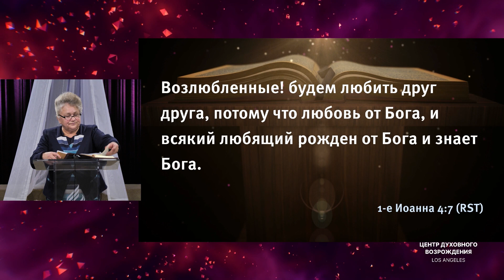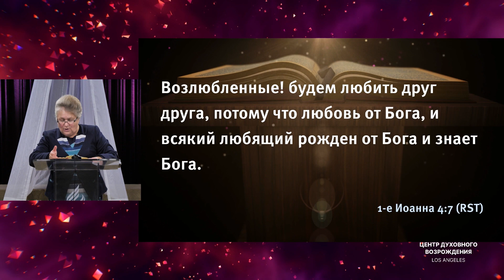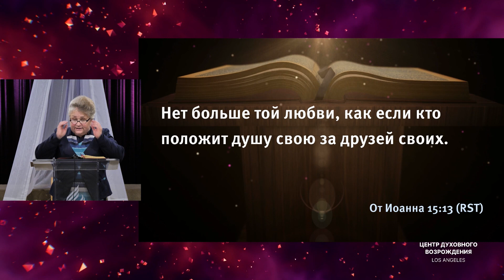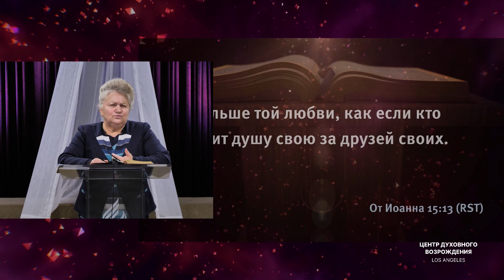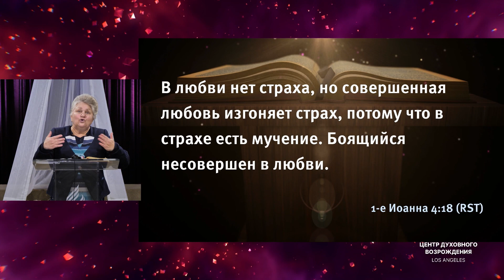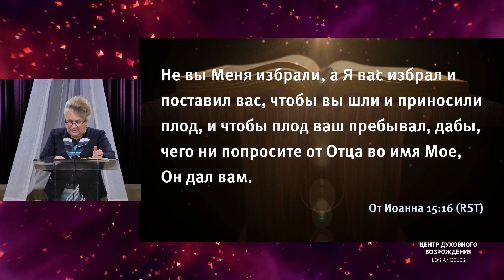проповедь – ЧТО ТАКОЕ ЛЮБОВЬ? / Галина Москаленко / Центр духовного возрождения, Los Angeles